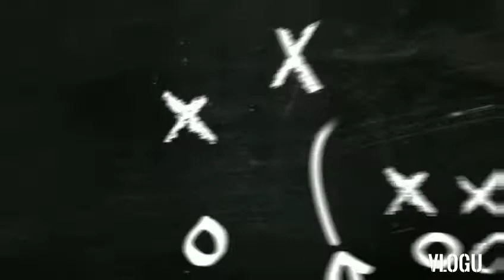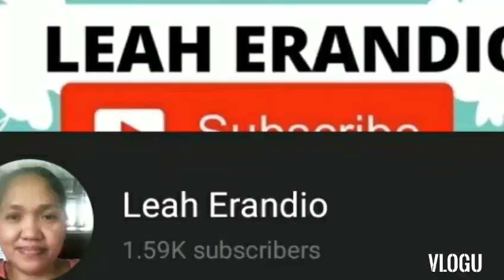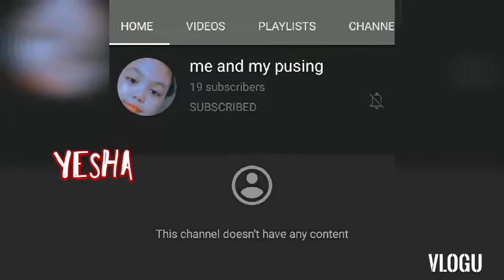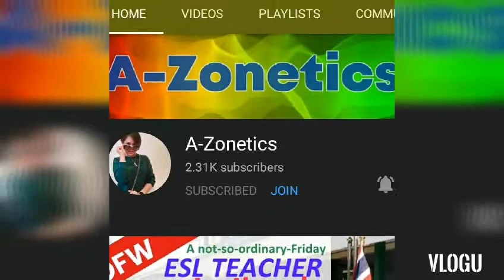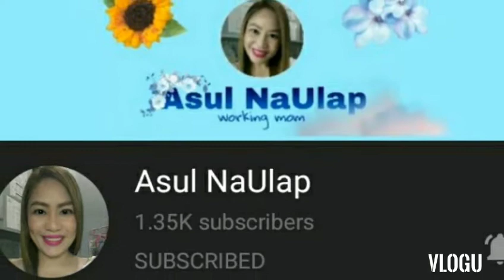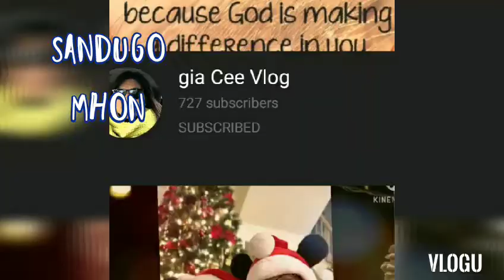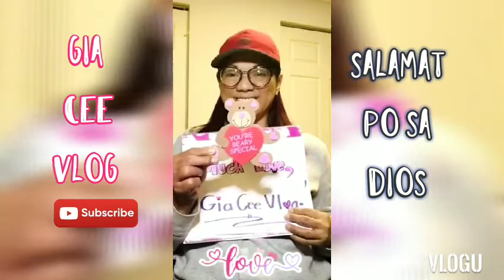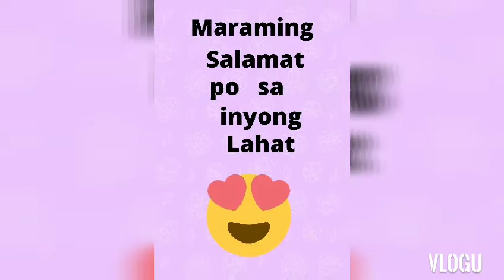PASASALAMAT PART 3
Video greetings from my families and yt friends